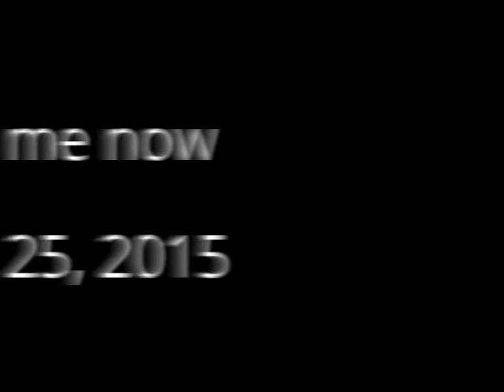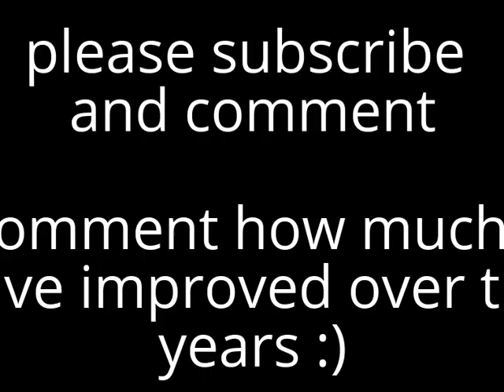me playing my heart will go on. before and after, one year